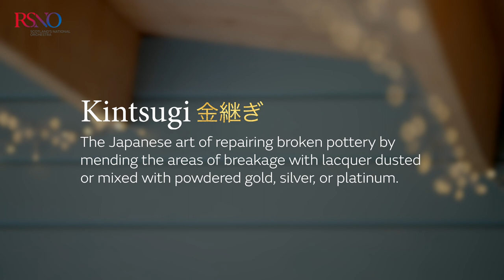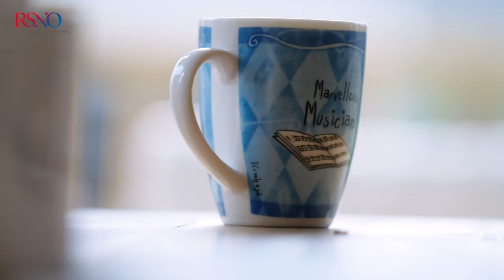Jay Capperauld's Our Gilded Veins - Katherine Bryan & the Royal Scottish National Orchestra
Jay Capperauld’s Our Gilded Veins Flute Concerto performed by Katherine Bryan and the Royal Scottish National Orchestra, conducted by Thomas Søndergård and introduced by the composer himself. The performance is followed by an interview with Katherine Bryan, hosted by Helen Brew.

0:00 Introduction by Jay Capperauld
2:15 Our Gilded Veins
30:08 Concerto Insights with Katherine Bryan and Helen Brew

The RSNO’s performance of Our Gilded Veins was part of the Orchestra’s Scotch Snaps series, supported by the John Ellerman Foundation, the John Mather Trust's Rising Star grant, and the Fidelio Charitable Trust.